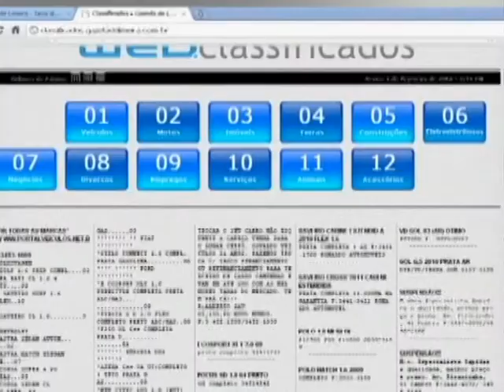Segunda Esportiva - Internacional x Corinthians (Copa SP Jr 2014)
Reportagem:Edmar Ferreira
Imagens:Fernando Carvalho
Edição:Fernando Carvalho
Produção: Segunda Esportiva/Gazeta de Limeira